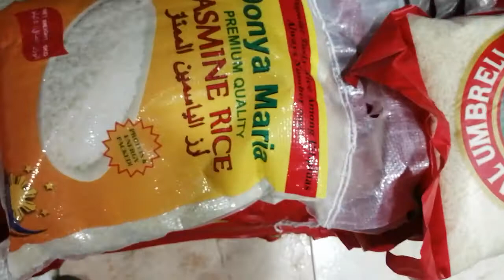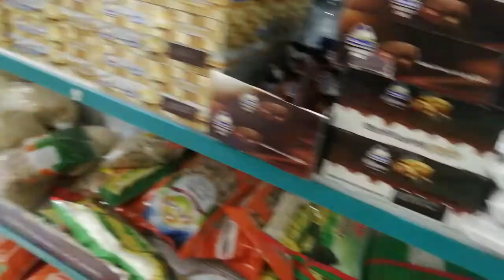Saudi Arabia Grocery Store